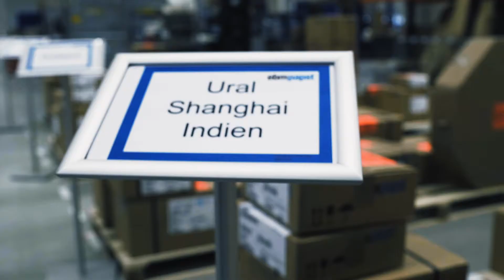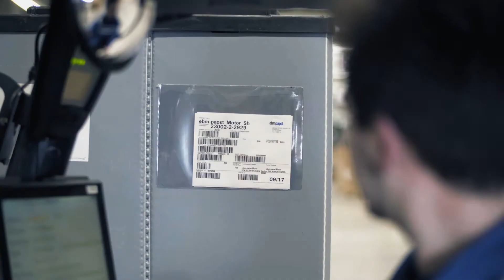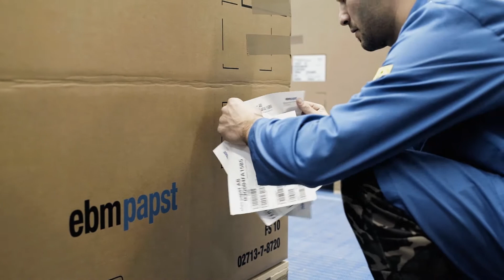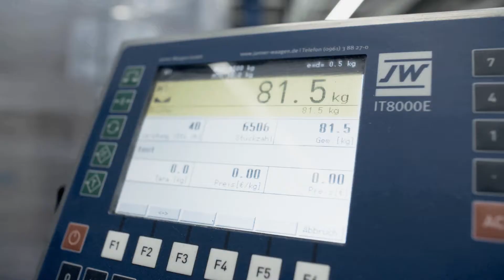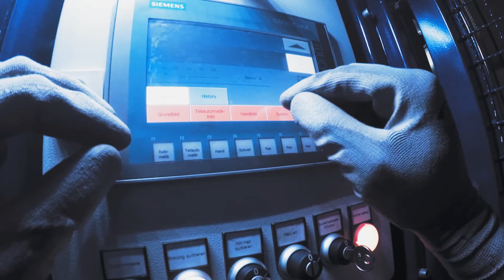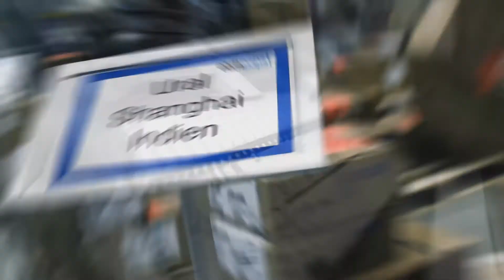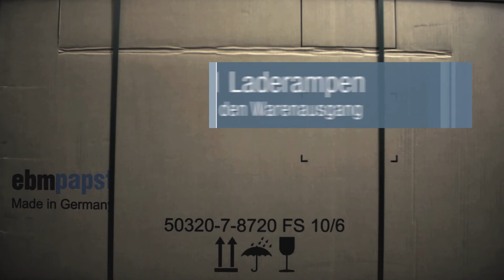Aus Hohenlohe in die Welt - Das neue Versandzentrum von ebm-papst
Die ebm-papst Gruppe, Weltmarktführer bei Ventilatoren und Motoren, hat sein neues zentrales Versandzentrum in Mulfingen-Hollenbach mit einer Eröffnungsfeier am 17. Mai offiziell eingeweiht. Der ebm-papst Gebäudekomplex war in nur 15 Monaten Bauzeit entstanden und bietet dem Hightech-Unternehmen ebm-papst nun eine moderne und schnelle Logistikabwicklung. An 51 Andockrampen verlassen täglich rund 300 Lkws ebm-papst in Richtung der Kunden. Dabei werden jeden Tag ca. 1.700 Paletten von ebm-papst versendet.

Die ebm-papst Gruppe ist der weltweit führende Hersteller von Ventilatoren und Motoren. Unsere über 15.000 Produkte finden sich zum Beispiel in Lüftungs-, Klima- und Kältetechnik, Haushaltsgeräten, Heiztechnik, IT und Telekommunikation, PKW-Applikationen und Nutzfahrzeugtechnik.